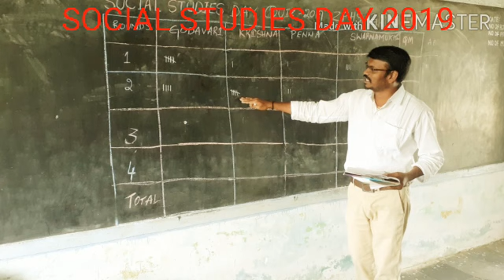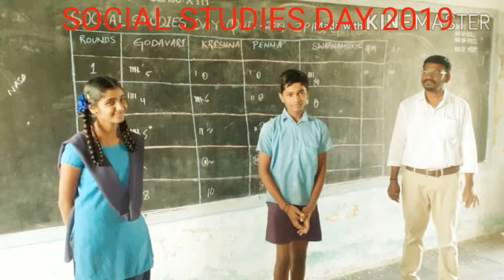SOCIAL STUDIES DAY 2019,ZPHS,UTUKURU SYDAPURAM,SPSR